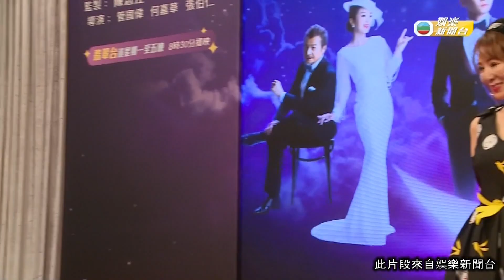娛樂新聞｜十月初五的月光首播｜何依婷｜一人分飾三角成亮點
娛樂新聞｜台慶劇《十月初五的月光》舉行首播活動，台前幕後齊齊現身兼有獎抽，大家睇完開心又興奮呀！而三位主角胡鴻鈞、何依婷、羅天宇齊齊接受訪問，兩位男士均大讚何依婷一人分飾三個角色，都一樣演得好好兼有層次；而何依婷就覺得好開心可以飾演三個角色呀！大家記得繼續追住睇啦！